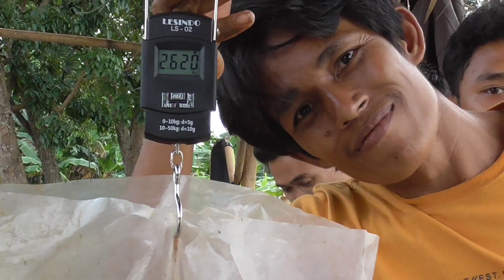LOMBA MANCING IKAN GURAME | BAWAL BABON | IKAN MAS TIKET 150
mancing lomba ikan gurame, info umpan bawal dan umpan ikan ikan emas di event pemancingan Ade abang sukses diselengarakan dengan hadiah uang tunai, semua peserta puas dan strike.

Ch Fishing Channel selalu menyajikan konten berbagai jenis dan Tempat pemancingan dari pemancingan lomba ikan mas, empang harian emas, pemancingan harian campur, mancing borongan, mancing liar, mancing harian bandeng serta resep umpan.